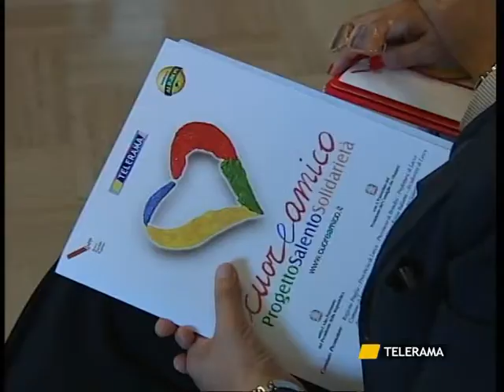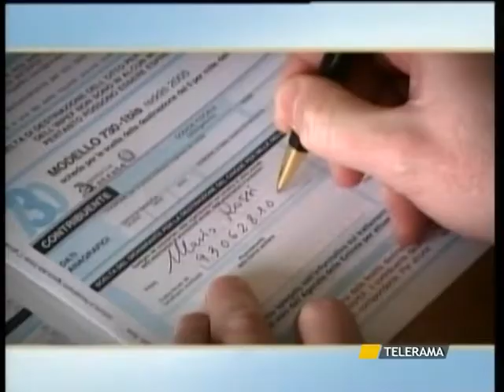CUORE AMICO - SVZ BRINDISI CONFERENZA CUORE AMICO.mpg